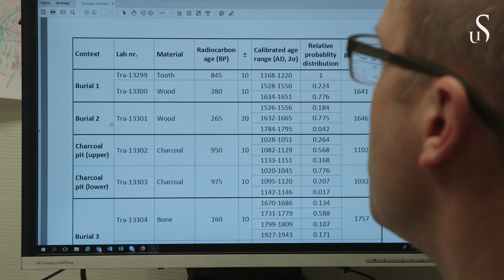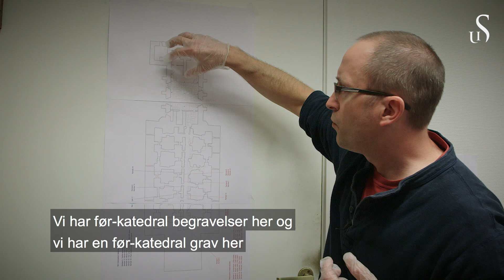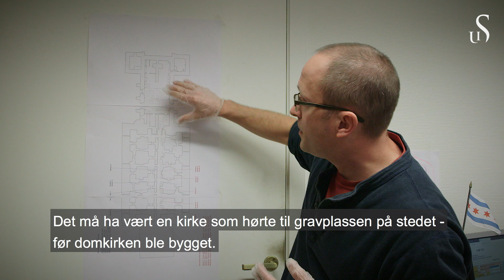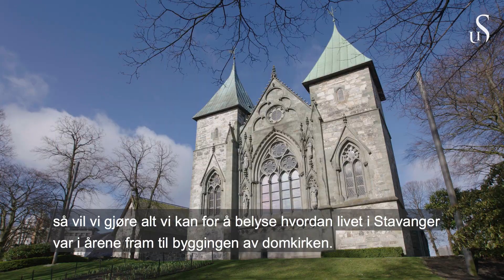Spennende funn under Domkirken - Arkeologisk museum, Universitetet i Stavanger